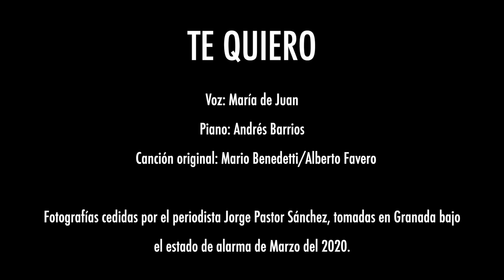10 poemas de amor y una canción confinada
Con motivo del Día Internacional del Libro, nuestro Director Artístico Jorge de Juan y María de Juan, que acaba de publicar su disco 24/7, se unen en la distancia, desde Londres y Granada, respectivamente; él leyendo poemas de Alfonsina Storni, Pablo Neruda, Carmen Conde, Joan Margarit y Luis García Montero, entre otros, y ella cantando un poema de Mario Benedetti acompañada desde Sevilla, por Andrés Barrios, pianista y compositor que fusiona músicas del mundo, como el flamenco y el jazz. Además, el vídeo incluye fotos cedidas por el periodista Jorge Pastor Sánchez, tomadas en Granada bajo el estado de alarma, en marzo de 2020.

Es una velada propuesta por el Cervantes Theatre de Londres, en colaboración con el Instituto Cervantes Londres, un mensaje de amor en los tiempos del virus.